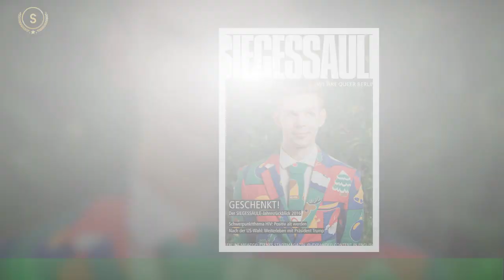Lustig! Miley Cyrus rasiert Jimmy den Vollbart ab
Miley Cyrus (30) scheint wieder fröhlich zu sein! Der ehemalige Disney-Star durchlebt aktuell schwierige Zeiten.Ihre Eltern Tish (55) und Billy Ray Cyrus (61) ließen sich erst vor wenigen Monaten scheiden.Nur kurze Zeit später hatte ihr Vater bereits mit der sehr viel jüngeren Firerose angebandelt – dieser hat er mittlerweile sogar einen Antrag gemacht.